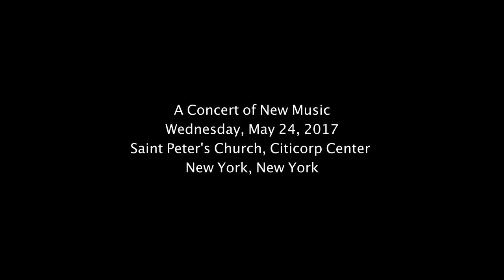Calder's Circus | by Robert Cohen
New York Composers Circle Presents
A CONCERT of NEW MUSIC

Calder's Circus for wind quintet — Robert S. Cohen
SoundMind Wind Quintet:
Isabel Lepanto Gleicher, flute, Kevin Chavez, oboe,
Eric Umble, clarinet, Patrick Jankowski, horn,
Rémy Taghavi, bassoon

Saint Peter's Church, Citicorp Center